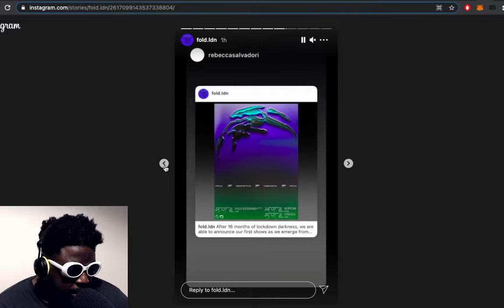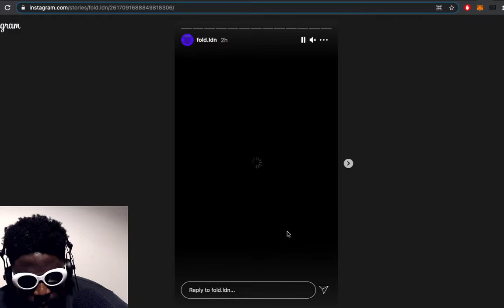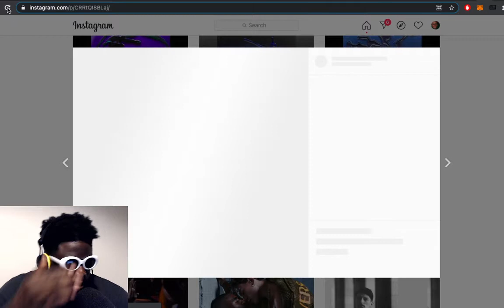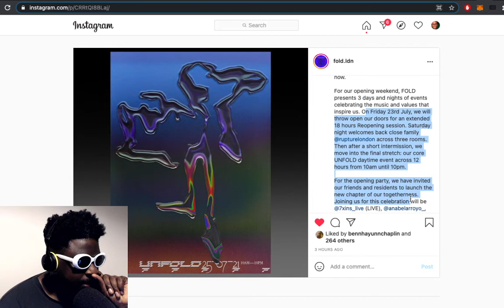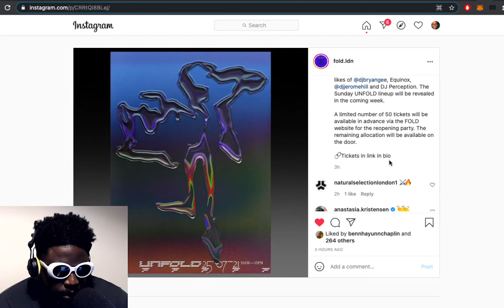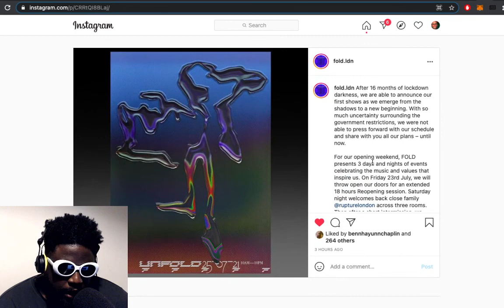FOLD will FINALLY reopen on July 23rd for an epic 18 hour party